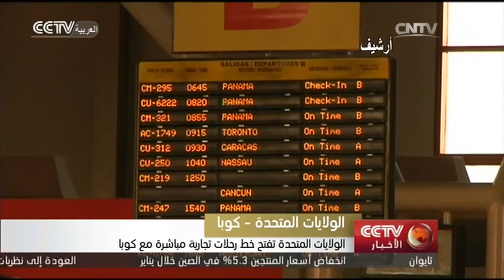الولايات المتحدة تفتح خط رحلات تجارية مباشرة مع كوبا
أعلنت وزارتا النقل الأمريكية والكوبية أمس الأربعاء عن فتح خط مباشر للرحلات التجارية بين البلدين. ومن المتوقع أنّ تبدأ الرحلات في وقت مبكر من هذا الصيف إذ سيتم تسيير مائة وعشرة رحلة يومية بينهما.